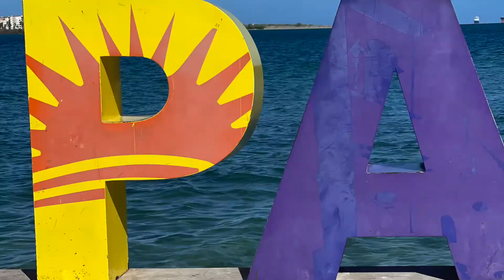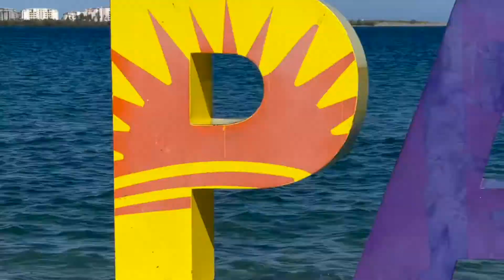Russ T Nailz La Paz Muzic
After a few trips to Baja I got inspired to produce this song. Mazatlan, Todos Santos, Cabo. here we come. Gotta fetch to La Paz.